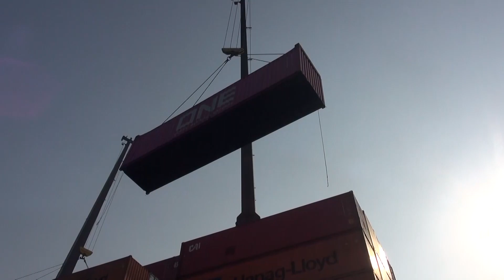Disminución de fletes marítimos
El transporte marítimo de carga ha alcanzado una reducción de precios de hasta el 65%, una tendencia a la baja, sin embargo aún representa un 145% de alza en comparación a antes de la pandemia.